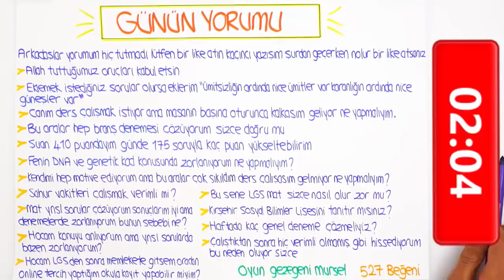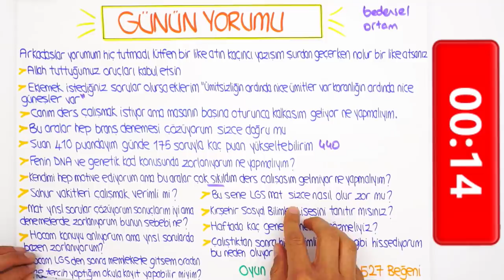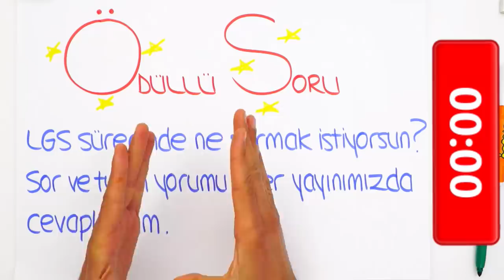LGS'ye Son 46 Gün | Sahurda Çalışmak Verimli mi?